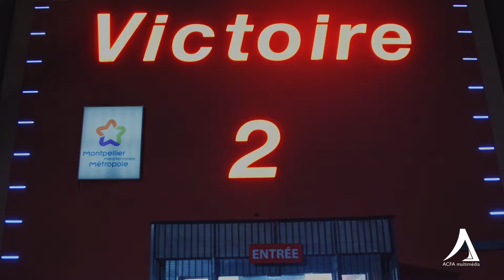FORMATION REALISATEUR MONTEUR ACFA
Découvrez les projets du Bachelor Réalisateur Monteur auxquels vous pourrez participer durant vos 3 ans de formation.